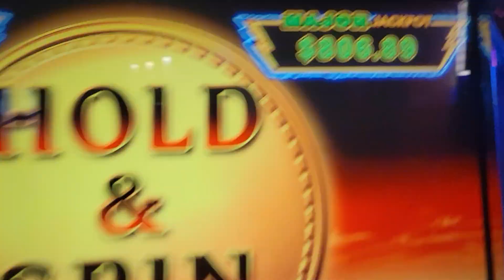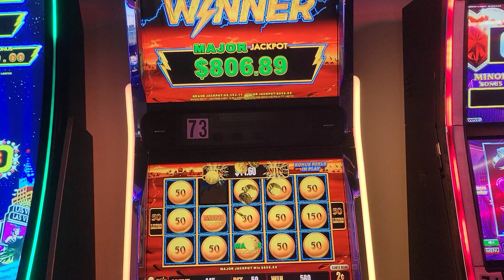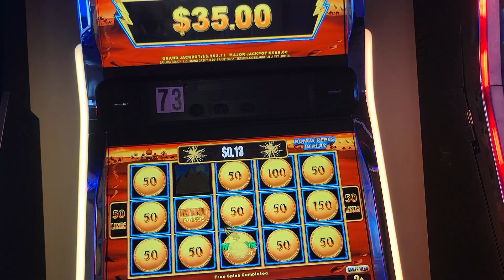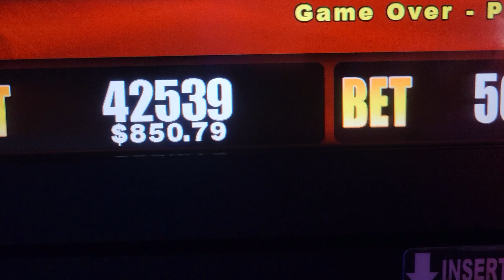🔥 🔥 🔥 🔥 It's Major!! Lightning Link Slots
Saturday night Fever Jackpot $800 its MAJOR! Lightning Link Slots